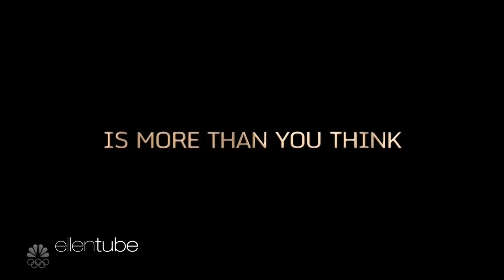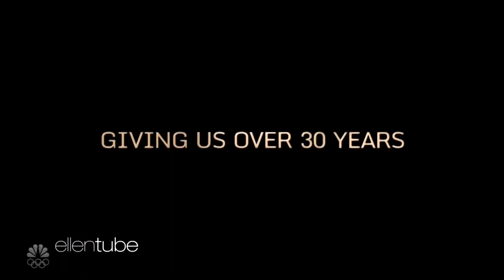This montage , let you see what is a legend!EllenDeGeneres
Ellen is just amazing on all levels.
She won't make you love wrong😘

Flashback🤪"This is the full montage as the tribute to Ellen who received the Carol Burnett Award during the Golden Globes that aired on January 5, 2020"